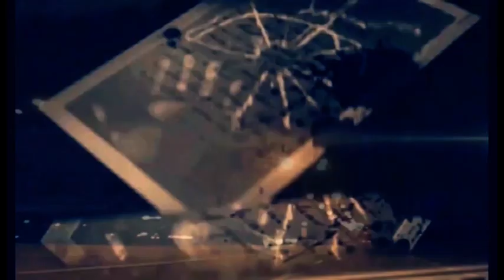लेहदरा नाका ईदगाह में नमाज अदा हुई || SAMARTH SAHAR